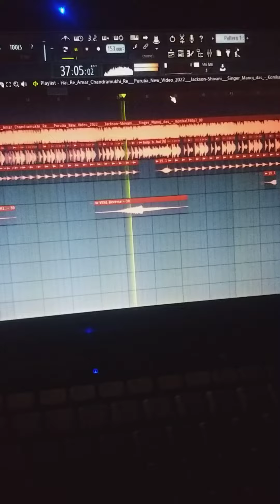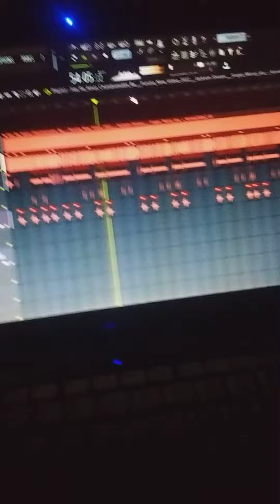hai re amar chandramukhi purulia dj Aditya